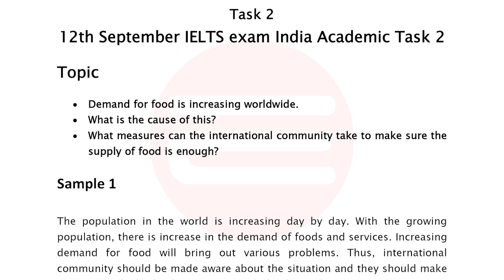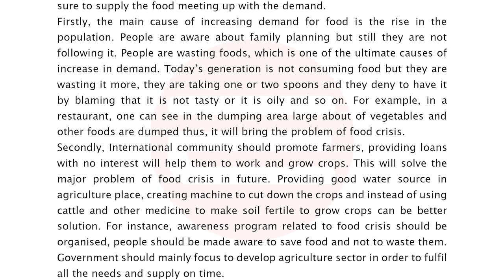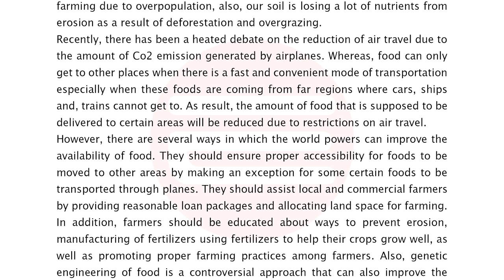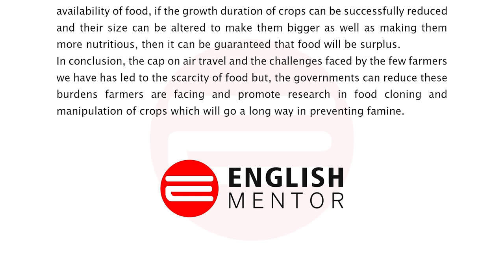12th September IELTS Exam Writing Task Review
12th September IELTS Exam Writing Task Review